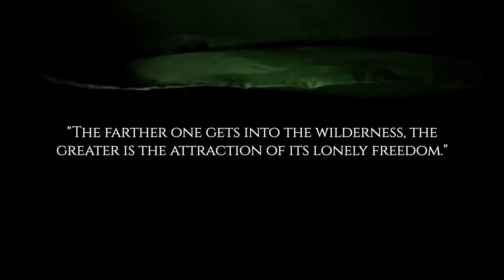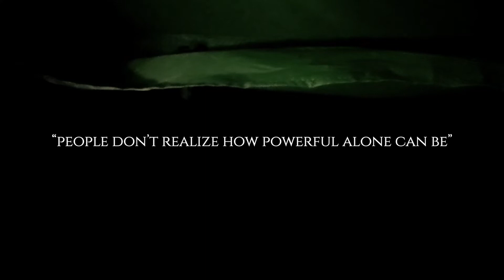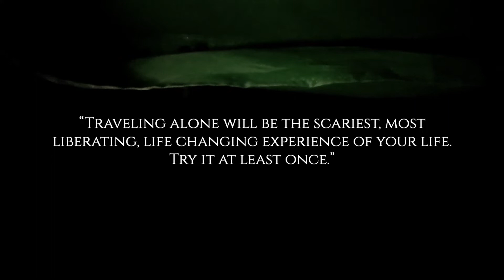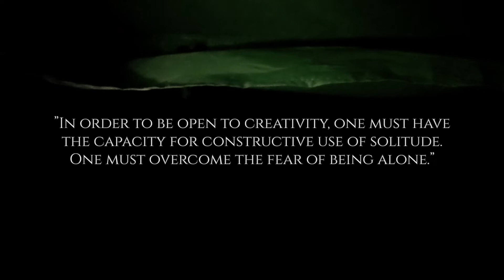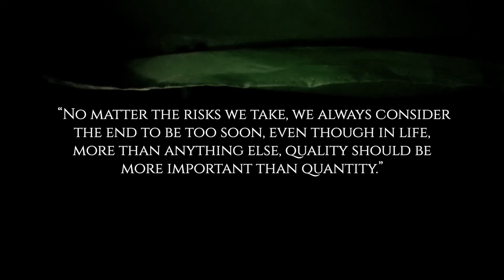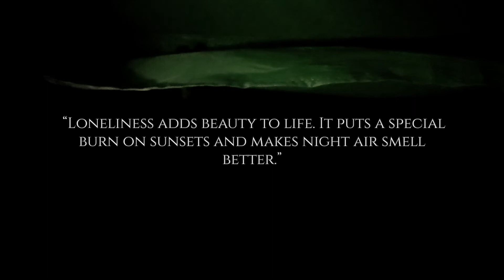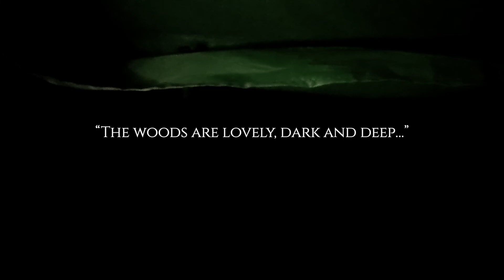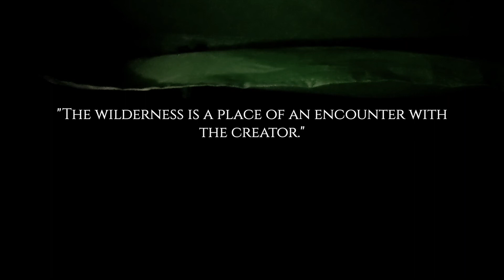Thoughts on traveling alone. Meditations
a recording of rainfall on a tent. voice over and text are used to share thoughts on traveling alone via quotes.